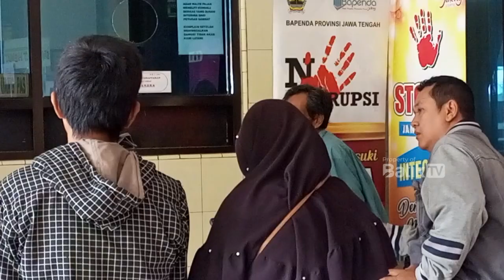SAMSAT NGABUBURIT HADIR SELAMA BULAN PUASA